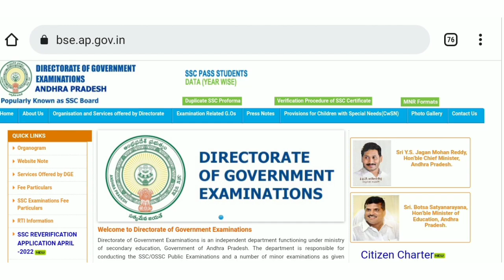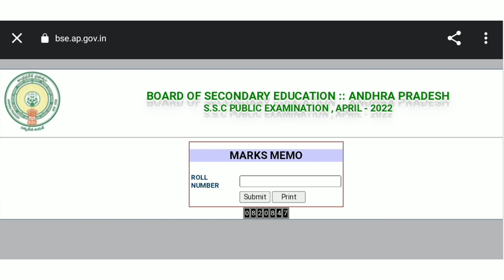HOW TO DOWNLOAD AP 10th CLASS SSC MARKS MEMO 2022 || AP 10th CLASS LATEST UPDATE & LATEST NEWS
✨Tags ✨

AP 10th results 2022 date, AP 10th class results date 2022, 10th result 2022, AP 10th result, 10th class result 2022, ap 10th class result 2022, ap 10th class results latest news, ap tenth results 2022

ap 10th class supply exam date 2022, ap 10th class supply exam fees details 2022

ap 10th class recounting